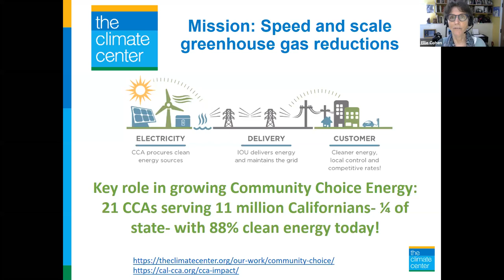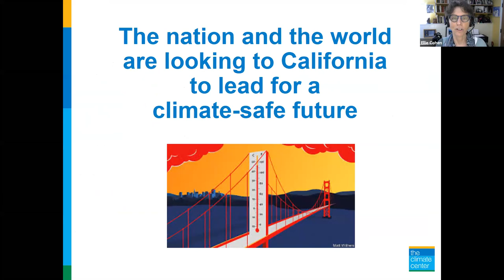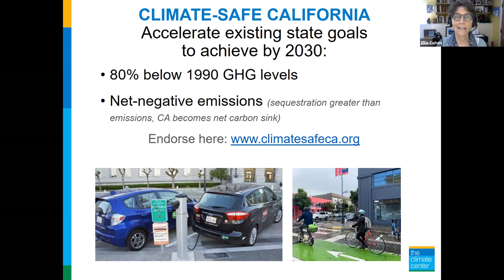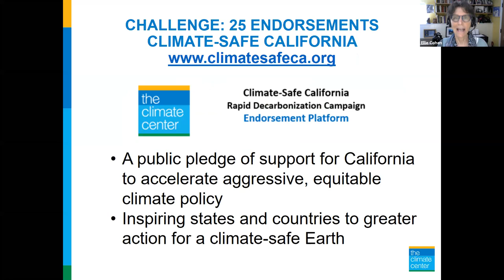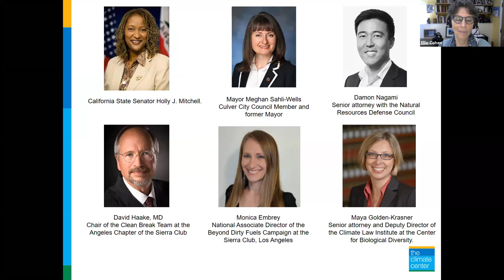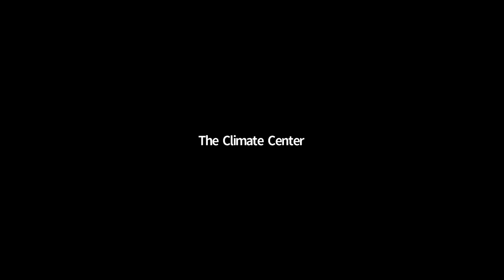Culver City Webinar 10 07 2020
Join California Senator Holly Mitchell and Culver City council member Meghan Sahli-Wells, along with The Climate Center and The Sierra Club, to learn about Culver City’s recent success securing a plan to phase out oil operations within 2500 feet of homes, parks, and schools– while calling for a just transition for oil workers through oil well remediation jobs. Learn about the years of organizing by frontline Culver City community members and the role of labor unions in securing this win.